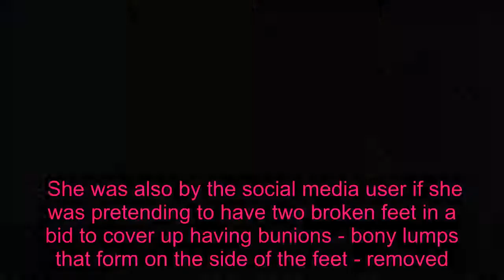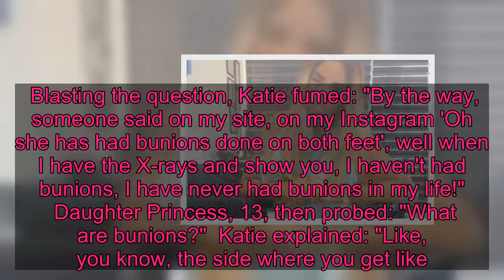Katie Price speaks out on claims her broken feet are cover-up for bunion surgery